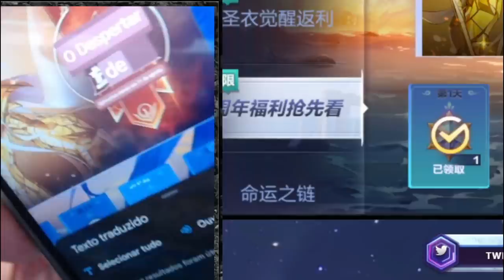Confirmado com Data Odisseus CR. O Que Esperar de Euridice - Saint Seiya Awakening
Confira neste vídeo o que esperar da próxima carta Eurídice e confirmação com data de lançamento Odisseus CR em saint seiya awakening.